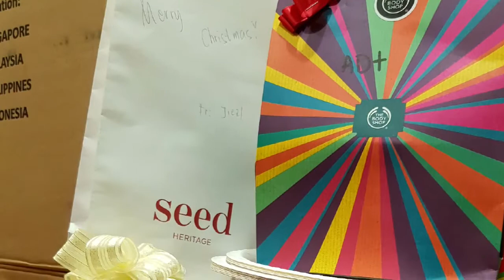2017 Tiong Bahru Plaza Christmas Party, The Video. View Description column for details.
Watson's Tiong Bahru Plaza Christmas🎄🎅 Party.
Friday,  22 December,  Watson's Tiong Bahru Plaza.